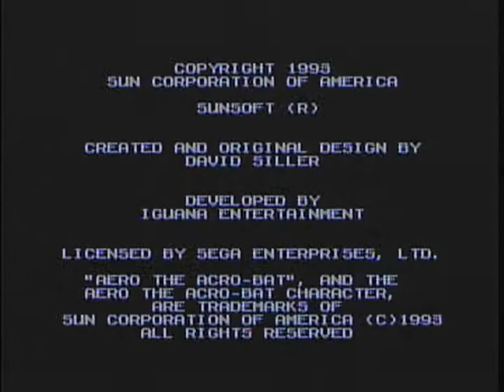Aero The Acrobat Episode 1- Runaway to the circus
Check us out on Facebook for updates!